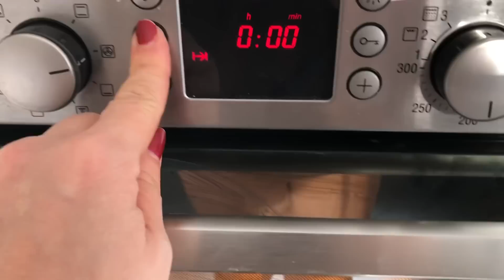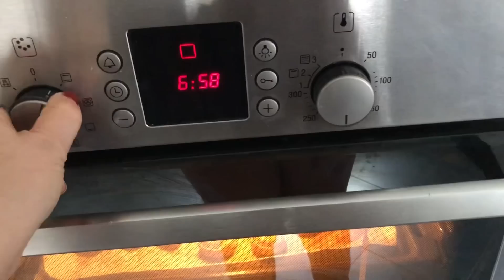3 recettes salées pour les fêtes avec de la pâte feuilletée ! Petit budget (-10€)